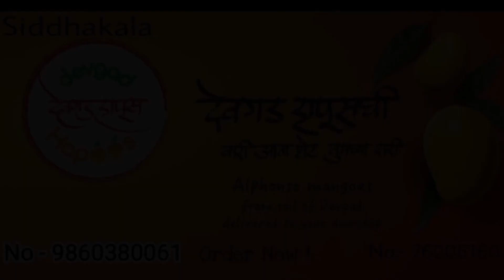अक्कलकोट शहराचे नगरसेवक तथा बांधकाम सभापती सद्दाम शेरीकर मित्रपरिवार तर्फे दावत ए इफ्तार'चे